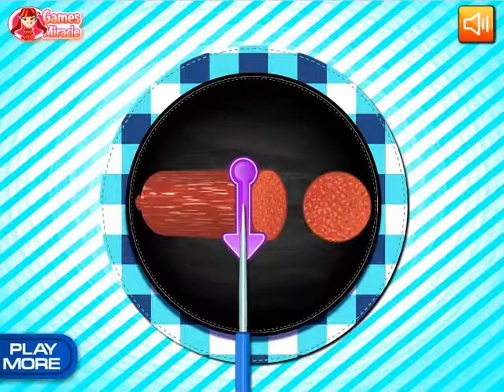Lunchbox Sandwich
Games Lunchbox Sandwich
For Girl Lunchbox Sandwich
Permainan Lunchbox Sandwich
Permainan Anak Lunchbox Sandwich
Permainan Perempuan Lunchbox Sandwich